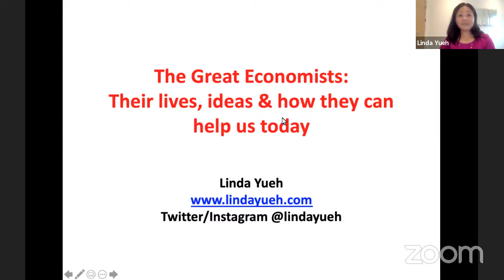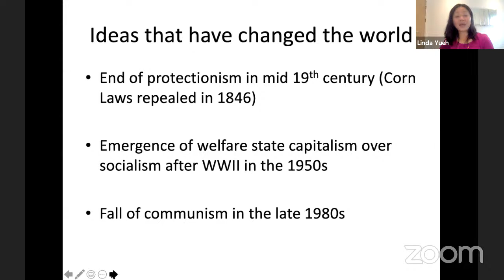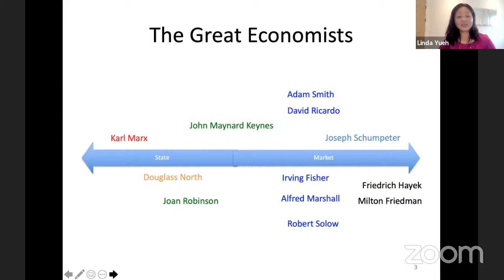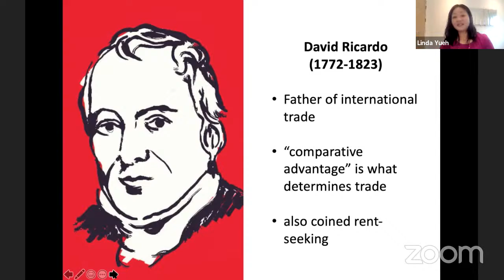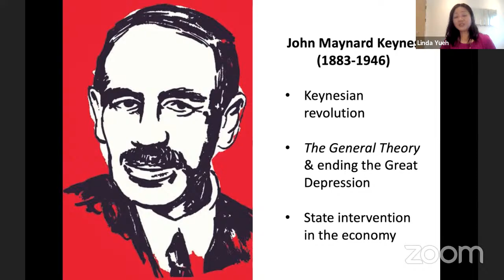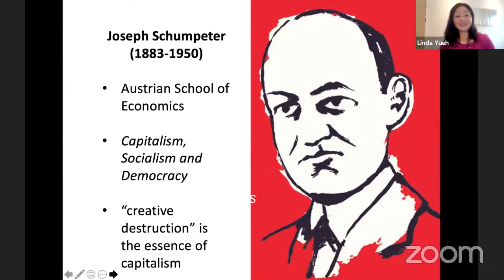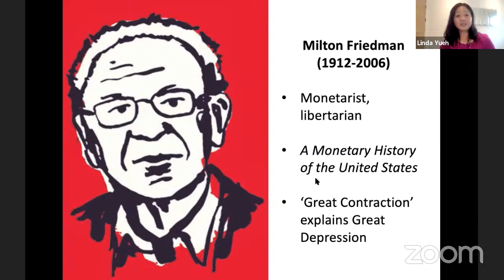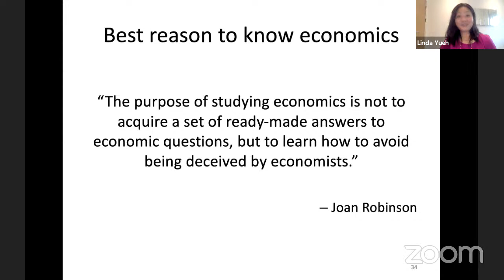Linda YUEH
"The Great Economists: How Their Ideas Can Help Us Today"